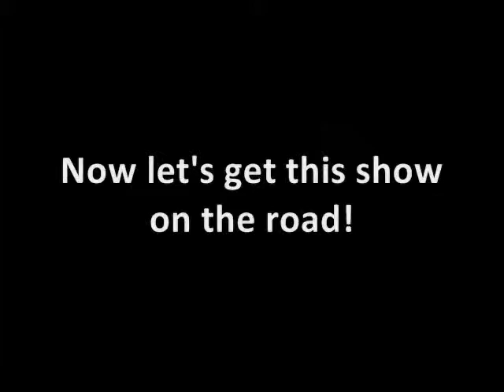Mission 11.1 - Shadow gets Angry with Castlevania Reference and Pot Roast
... Yeah, the title says all.

I get so angry, and it only gets worse from here on out.

With references to Castlevania and the MS paint version of "Dracula's Death".

This game is very mean... ;_;